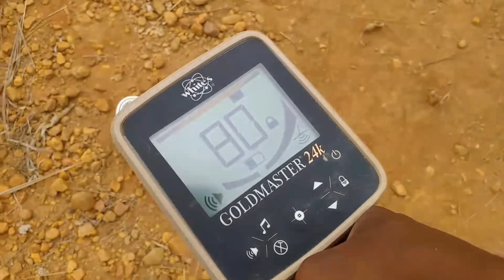Tem Muito Ouro Aqui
SEJA BEM VINDO AO CANAL DO: GARIMPEIRO SOLITÁRIO !
Conteúdos sobre a natureza e as riquezas que ela pode nos proporcionar através do garimpo legal, que é totalmente contra a destruição da nossa fauna e flora.
siga no ista @garimpeirosolitariogold